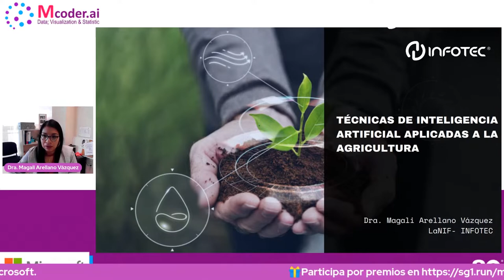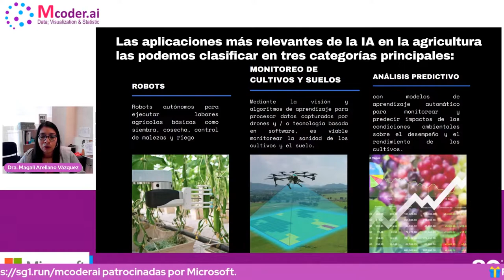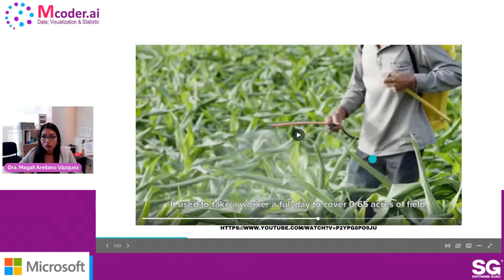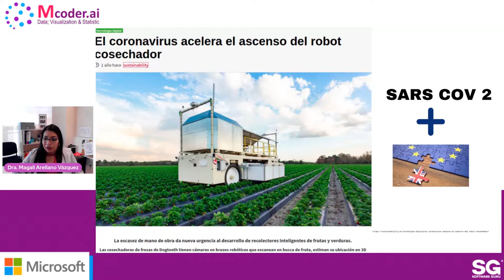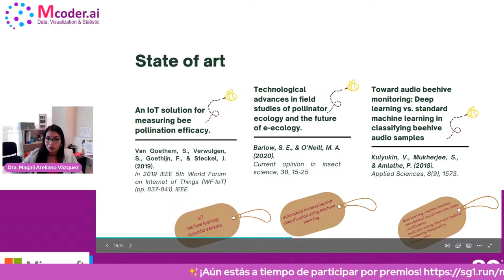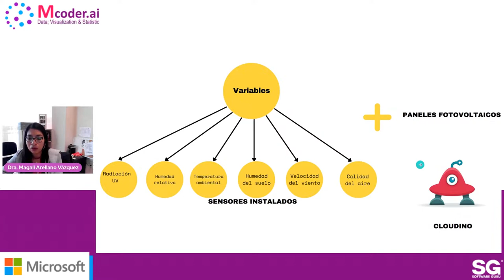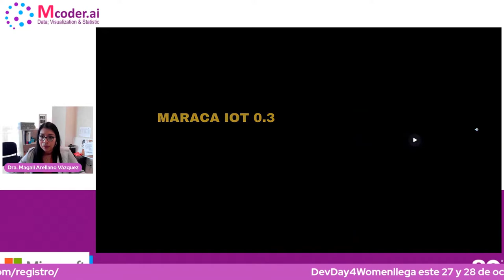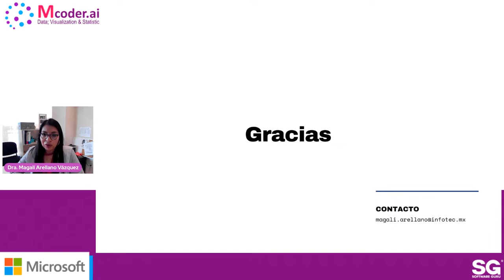Mcoder.ai 09.22 | Técnicas de Intenigencia Artificial aplicadas a la agricultura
𝗔𝗚𝗘𝗡𝗗𝗔:

1. Presentación de la comunidad Mcoder.ai
2. Oferta educativa: ¡ tú puedes tener una beca !
3. Ponencia: Técnicas de Intenigencia Artificial aplicadas a la agricultura.
4. Información de próximos eventos y cierre del evento.